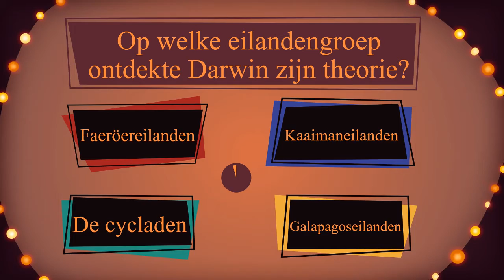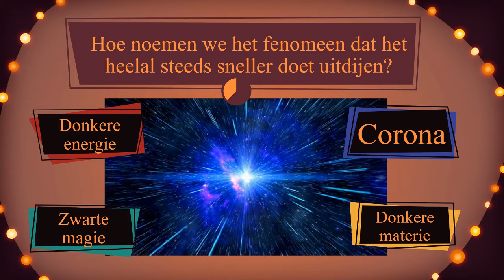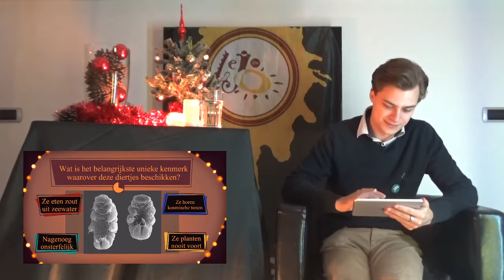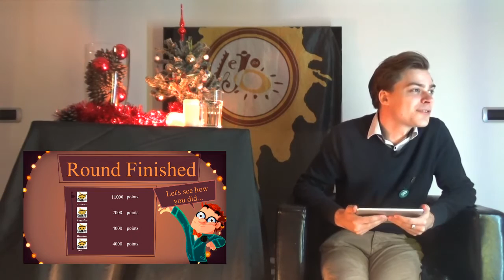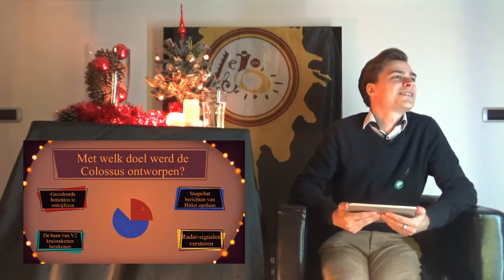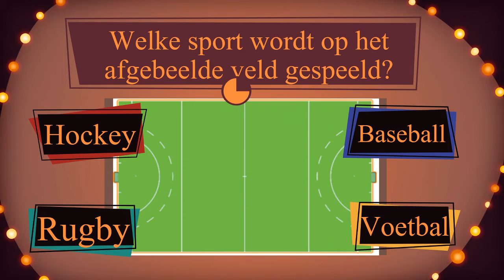QuizWitz For Life - Part 1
Ten voordele van LEJO organiseren we drie live stream events waarin we onze eigen, Gentse game QuizWitz gebruiken om een quiz te spelen. Bezoekers op onze site krijgen een Youtube live stream te zien waaraan zij kunnen deelnemen na een donatie van minimaal €1.

De events gaan door op 19, 21 en 23 december, waarvan de eerste vooral een oriënterende quiz is die we zullen gebruiken in de verdere communicatie.